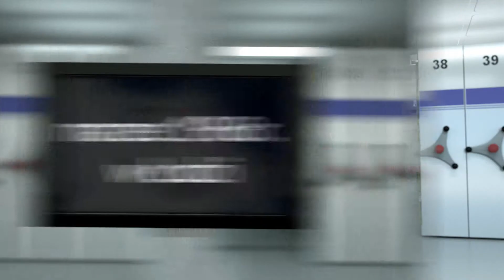90s. historii: 11-19 marca 1968 r. Wydarzenia marca 1968 r. w Łodzi